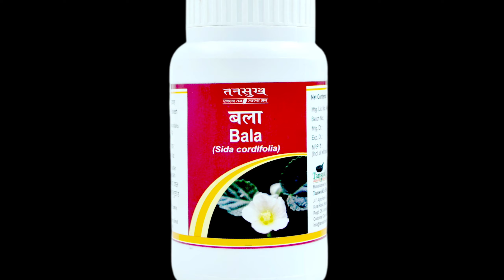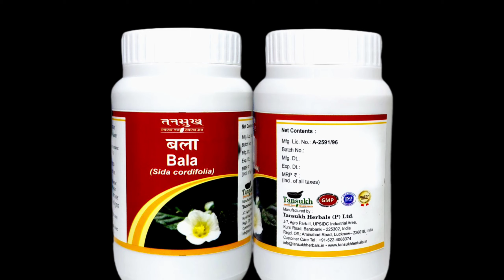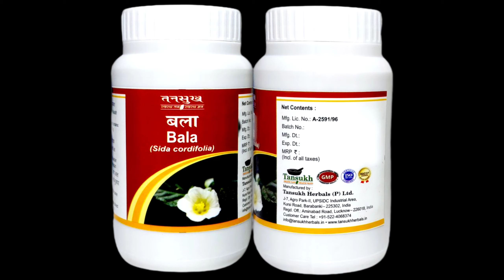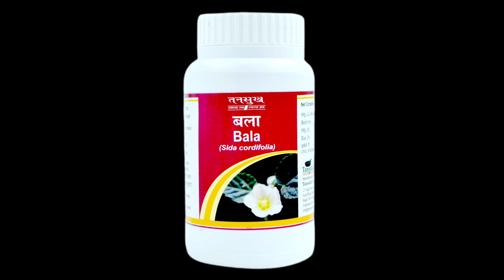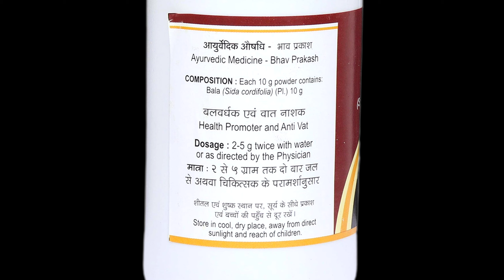बड़े कमाल का है ये बला चूर्ण (Bala Churna) ✅ Bala Churna Ke Fayde ✅ Bala Churna Benefits